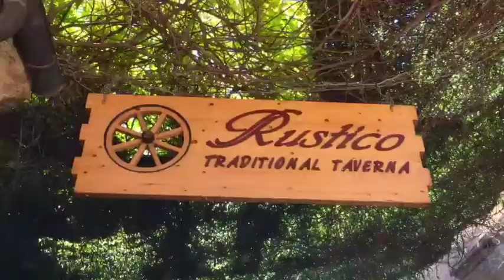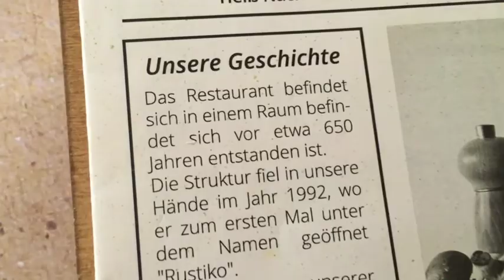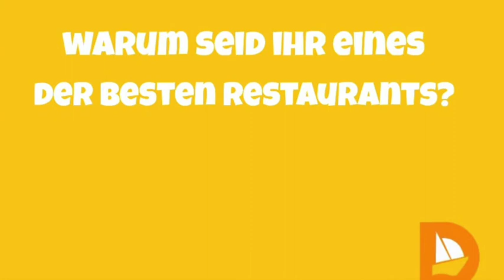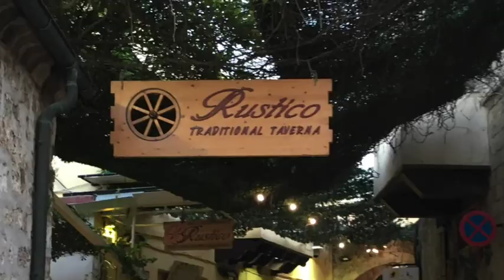Restaurant Rustico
Das Restaurant Rustico im Herzen der Altstadt von Rhodos.